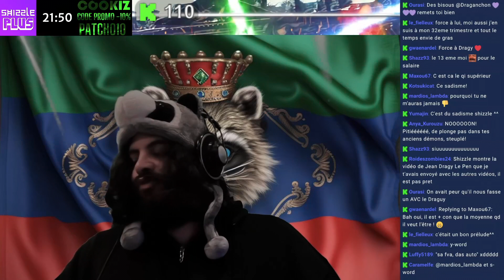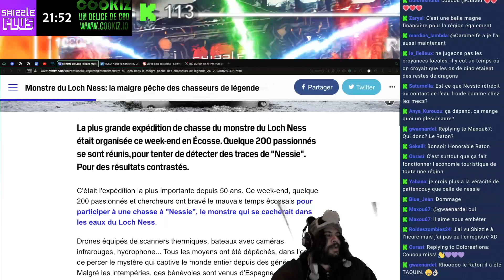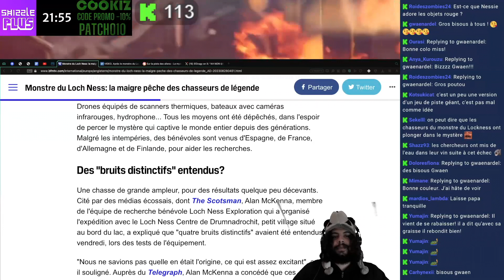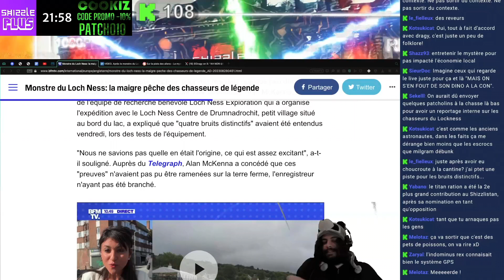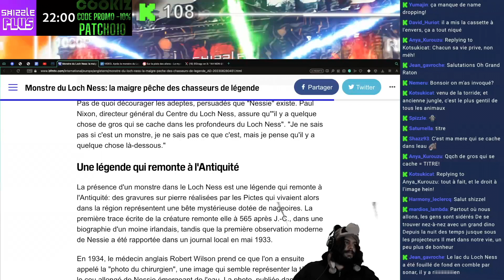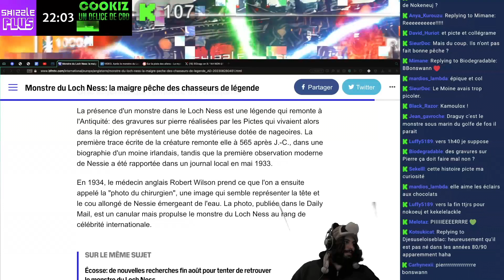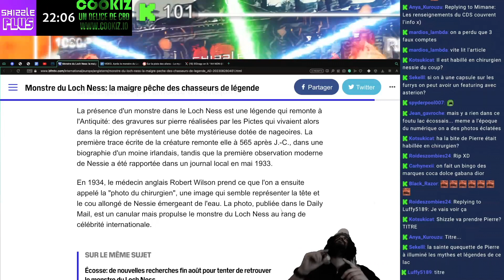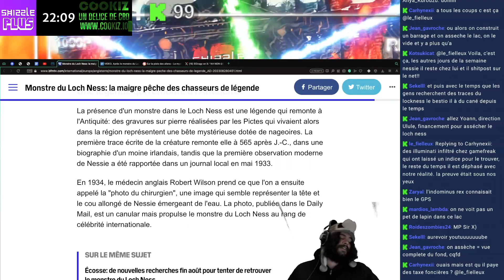NESSIE ES-TU LÀ ?